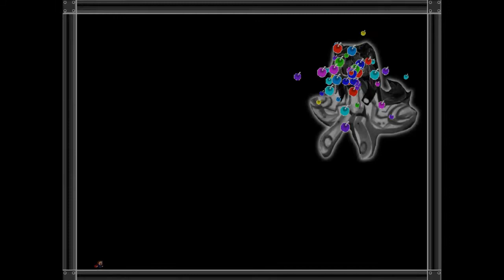I wanna end of entrance - Fail